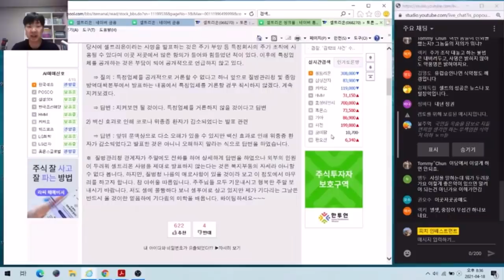중앙방역대책본부에서 셀트리온 렉키로나주라고 말못하는 이유!!!!